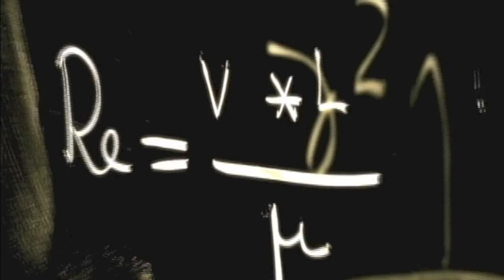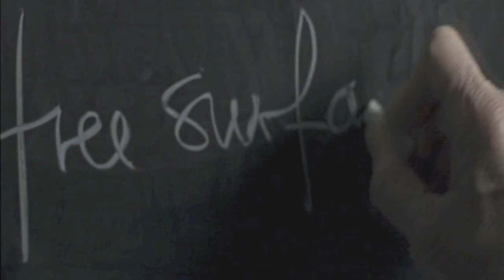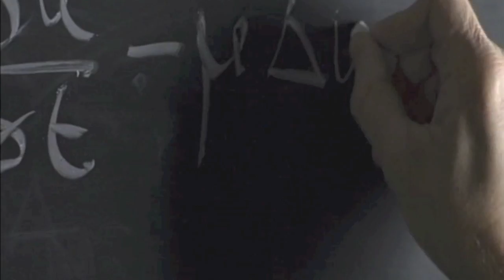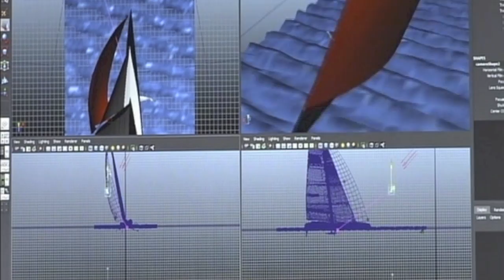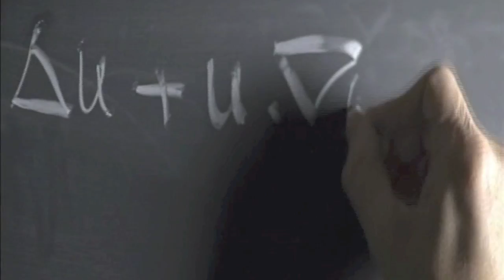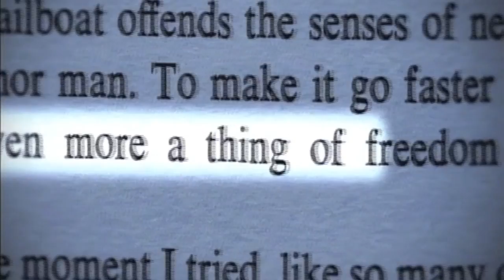SpeedDream on the BBC.mov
Edited version of the BBC video - The Science of Speed. This clip features SpeedDream, the quest to build the world's fastest sailboat.